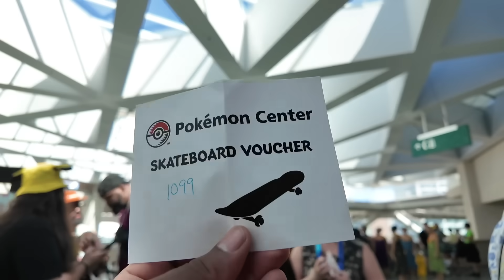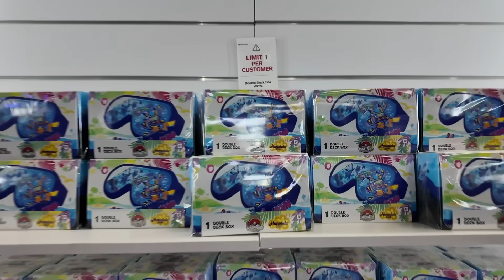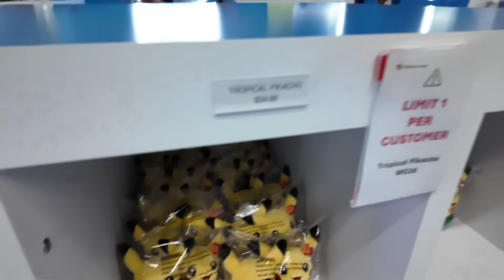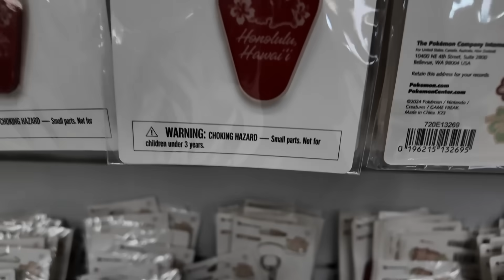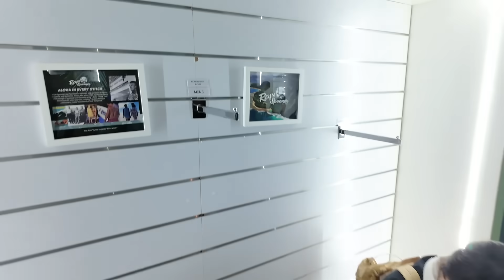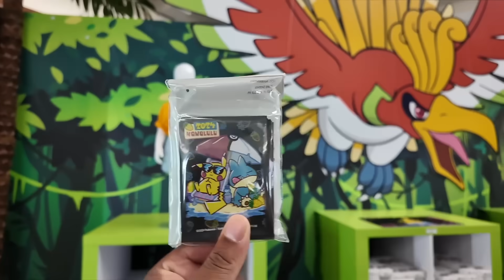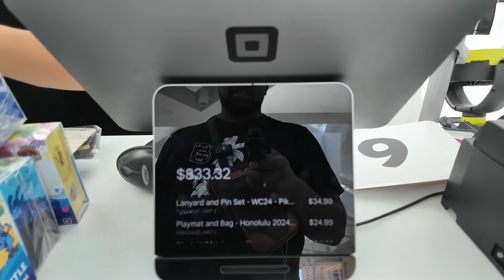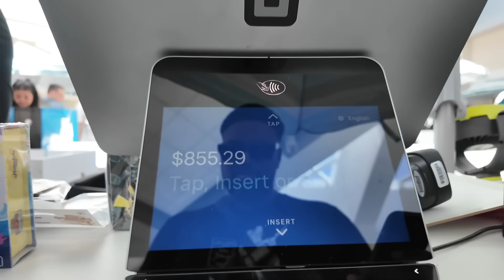Shopping at Pokemon Center World Championships 2024 Honolulu, Hawaii!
Today we went to Honolulu in Hawaii to visit the Pokemon Center at the Pokemon World Championship 2024 and we spent OVER $1000+, see what we bought including the Ukelele & Bearwalker Scuba Diver Pikachu Skateboard with the exclusive promo card!

🛒 My Stores
My eBay - Pokemon Card Singles